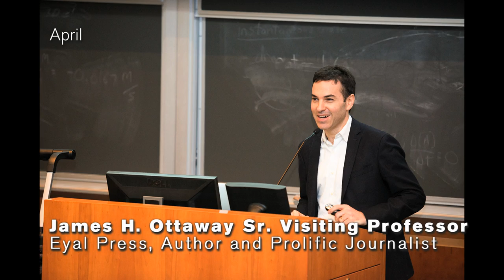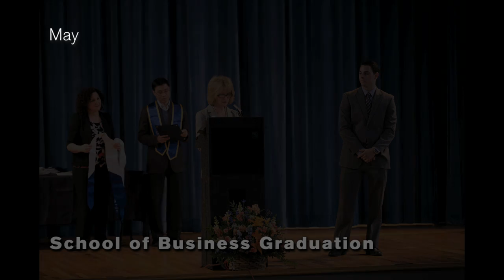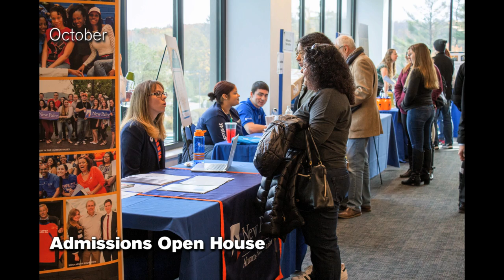SUNY New Paltz 2016 - Year In Review